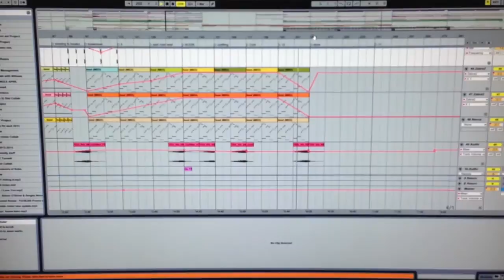Studio session : rework of Giuseppe Ottaviani & Ferry Corst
Just a quick rework in progress for my live sets